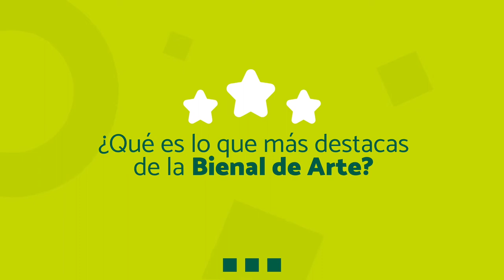Paulina Moncada, ganadora de Bienal de Arte Joven 2021 [Comfenalco Antioquia]